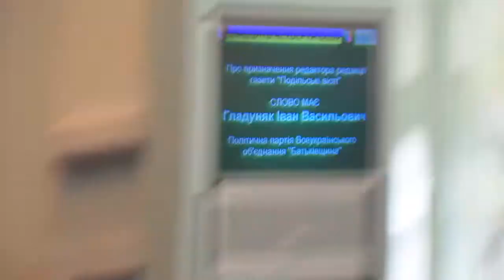Лічман про Подільські вісті. Хмельницький ч.2.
т.в.о. редактора обласної газети розповідає депутатам Хмельницької обласної ради про роботу колективу.